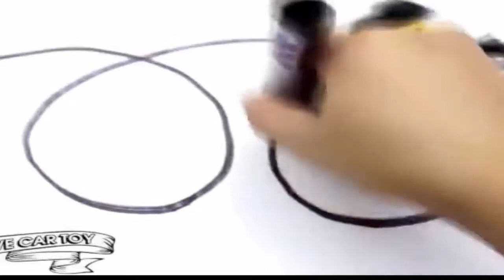Đồ chơi cho bé Đồ chơi Tàu hỏa | Game and toys for kids ❤ Gia Bảo Gia Hân ToysReview TV ❤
Cảm ơn các bạn đã ủng hộ kênh Gia Bảo Gia Hân trong suốt thời gian qua. Hãy đăng ký kênh Gia Bảo Gia Hân tv để xem các video mới các bạn nhé.Gia Bảo và Gia Hân xin gửi tới các bạn triệu triệu trái tim 1.❤❤❤.❤ ❤❤
Note:Gia Bao Gia Han TV does not own all of the material used in this video, some of the images and audio we collect on social networks.